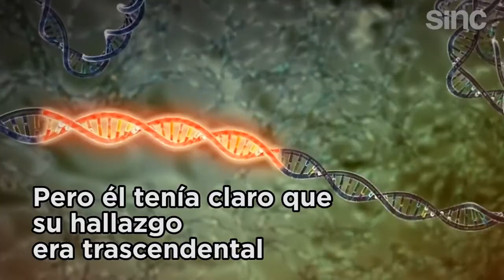Francis Mojica, el descubridor de las secuencias CRISPR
El origen de CRISPR se remonta a un español: Francis Mojica de la Universidad de Alicante. El microbiólogo descubrió las secuencias CRISPR y les dio nombre.

Esta semana la revolucionaria técnica de corta-pega genético ha sido reconocida con el Premio Nobel de Química, otorgado a la francesa Emmanuelle Charpentier y la estadounidense Jennifer Doudna.